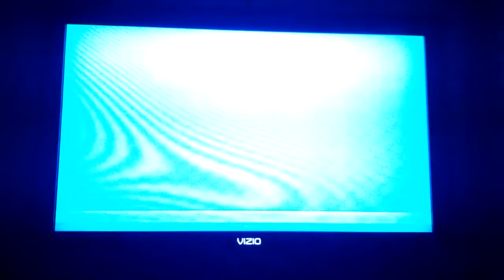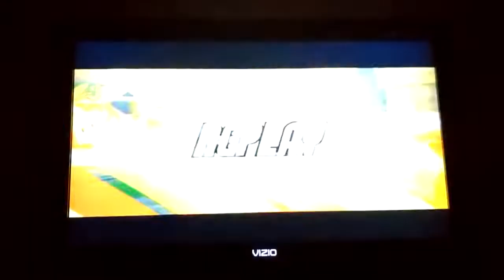Mario Super Sluggers Waluigi Spitballs (P1) VS. Yoshi Eggs (CPU) in DK Jungle at Night (4th Part)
This is a video of the Fourth Part of Waluigi VS Yoshi in DK Jungle at Night for Mario Super Sluggers.